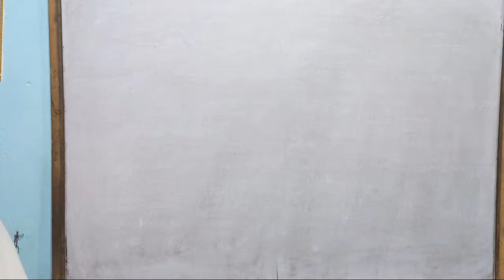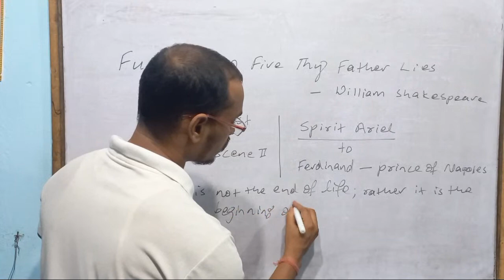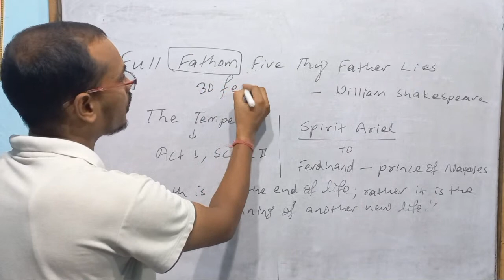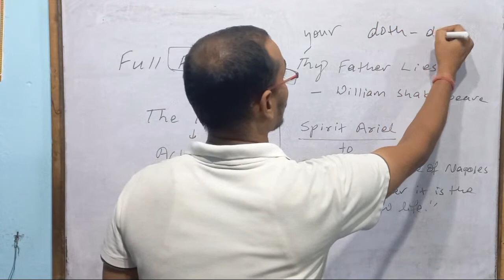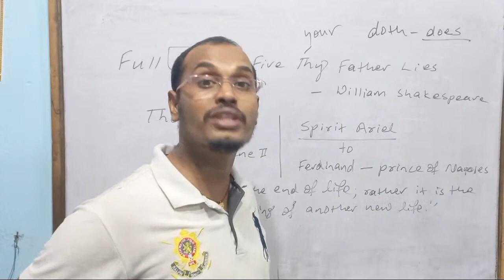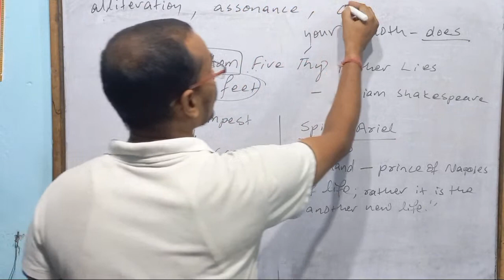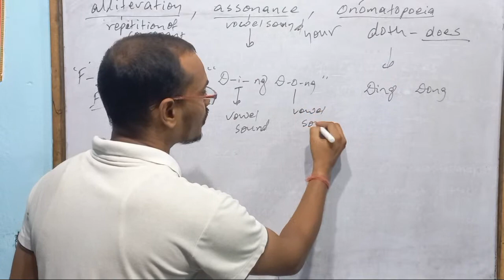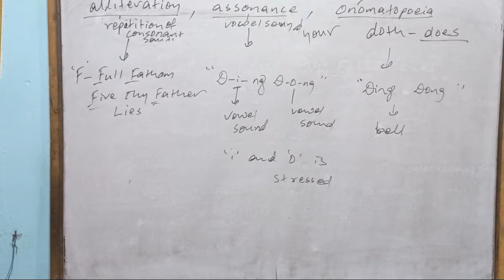Full Fathom Five.../live Class For Grade 12/Day5